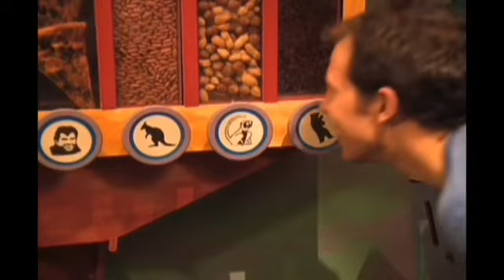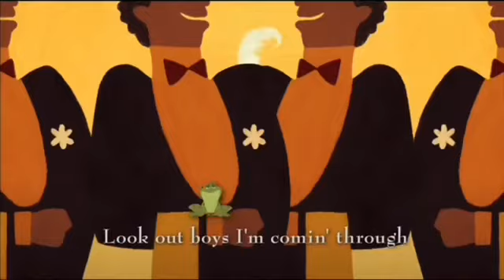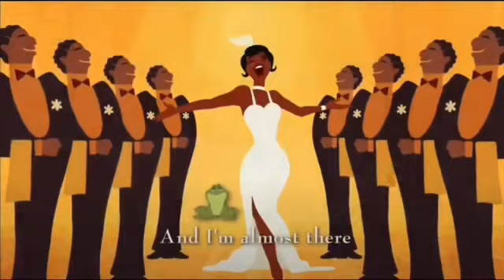Homes The Musical